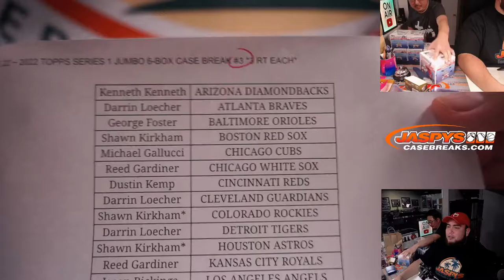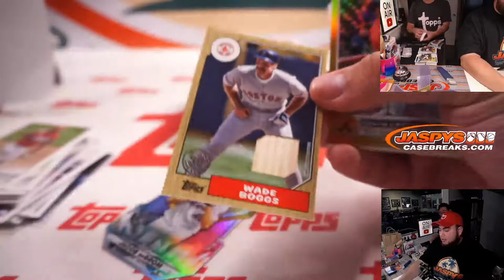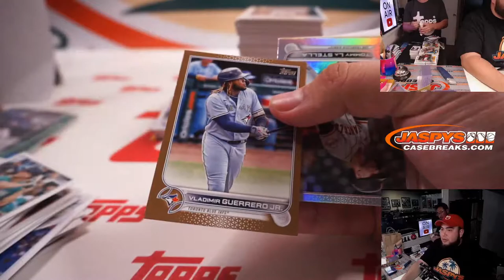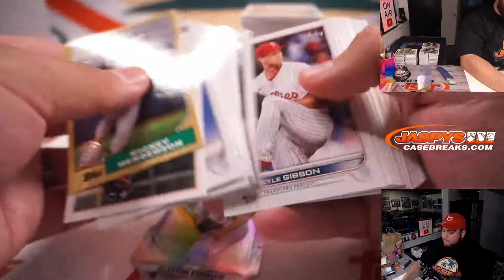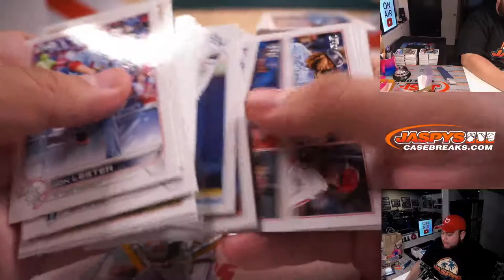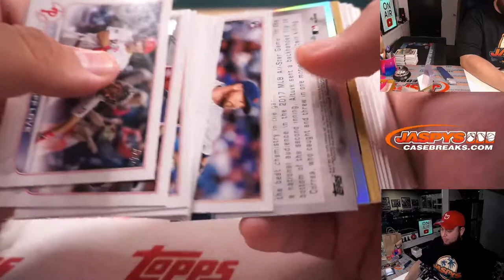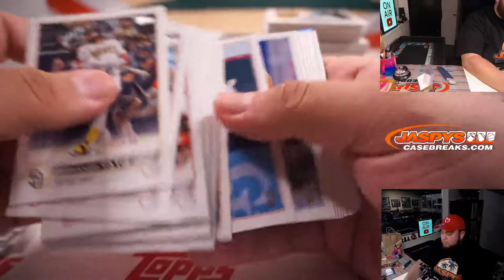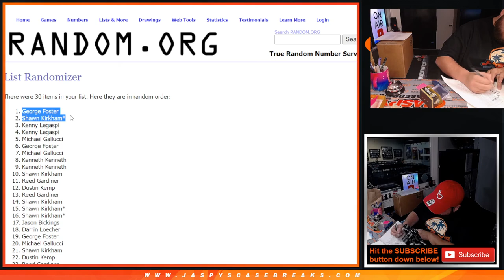Tu, 02.15.22 ~ 2022 TOPPS SERIES 1 JUMBO 6-BOX CASE BREAK #3 *3 RT EACH*